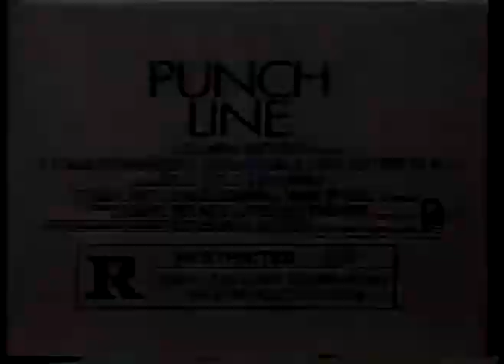Olympics - 1988 Seoul - Kayak & Judo & Table Tennis & Track And Field imasportsphile